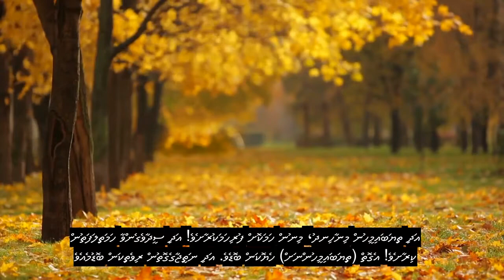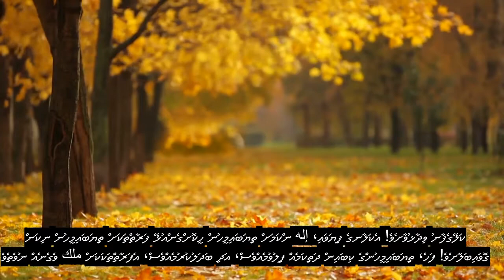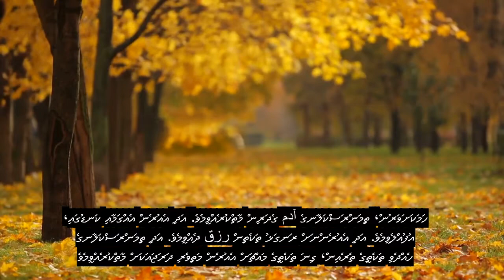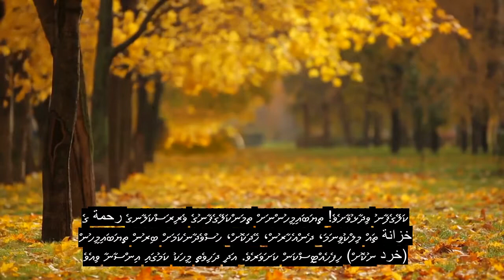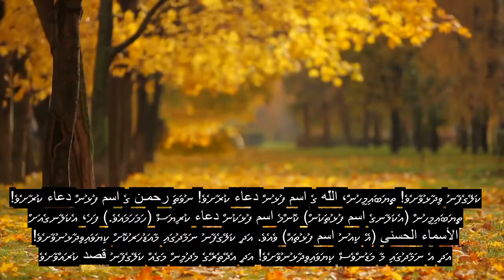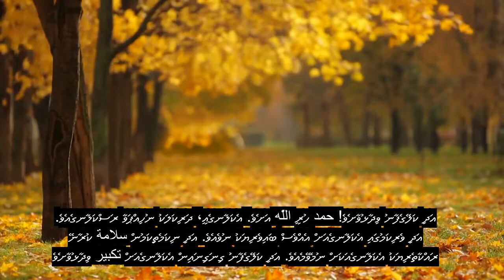Chapter 17 The Night Journey, Emotional Quran Recitation, 90+ Language Subtitles | Divehi